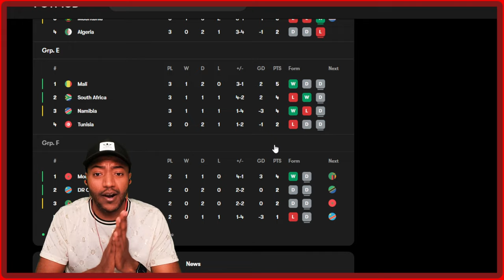SOUTH AFRICA 0-0 TUNISIA & NAMIBIA 0-0 MALI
Goal and Highlights: South Africa 0-0 Tunisia in African Cup of Nations! africa Cup of Nations: South Africa 0-0 Tunisia, Namibia 0-0 Mali – live

Full-time: South Africa 0-0 Tunisia
Group E is complete! Here is how is stands:

1. Mali – 5pts

2. South Africa – 4pts

3. Namibia – 4pts

4. Tunisia – 2pts

Bafana Bafana finish in second because their superior goal difference but the three top teams will advance.

The Carthage Eagles, the 2004 champions, are heading home.

South Africa vs Tunisia Live stream African Cup of Nations 2024
South Africa vs Tunisia live stream watch along
South Africa vs Tunisia live en Vivo
South Africa vs Tunisia streaming
South Africa vs Tunisia  African Cup of Nations 2024 live match

South Africa vs Tunisia
South Africa vs Tunisia African Cup of Nations 2024
South Africa vs South Africa African Cup of Nations 2024